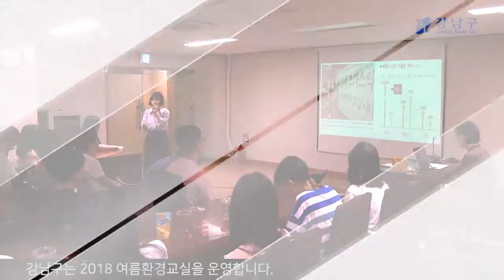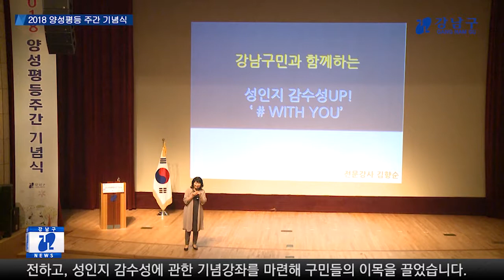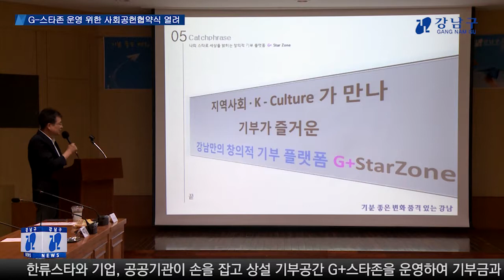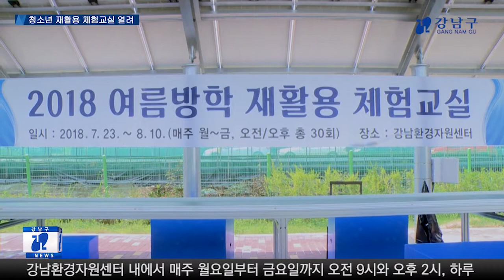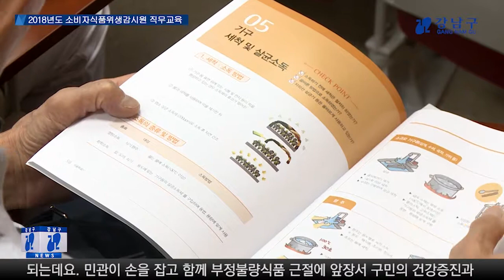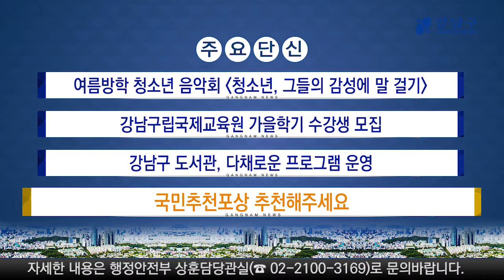2018년 7월 넷째주 강남구 종합뉴스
1. 양성평등주간 기념식이 개최되었습니다.
2. G+스타존 운영을 위한 사회공헌협약식이 열렸습니다.
3. 강남구는 2018 여름환경교실을 운영합니다.
4. 강남구는 소비자식품위생감시원을 대상으로 직무교육이 실시했습니다.